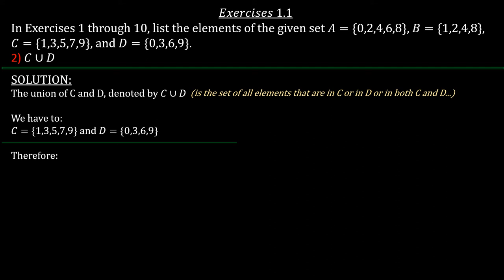Exercise 1.1 / Question 2 / (Louis Leithold)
Calculus with Analytical Geometry, third edition: Louis Leithold ( #2 )
Issue Resolution.
In Exercises 1 through 10, list the elements of the given set 𝐴={0,2,4,6,8}, 𝐵={1,2,4,8}, 𝐶={1,3,5,7,9}, and 𝐷={0,3,6,9}